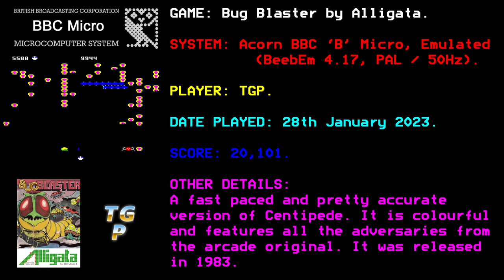Bug Blaster - Alligata - BBC Micro (emulated) - 20,101 points.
Bug Blaster is a 1983 Centipede clone from Alligata Software and written by Steve Evans, who also wrote several other games for Alligata such as Eagle Empire, Defender, Lunar Rescue and Cosmic Asteroids.

Not much you can say about another Centipede clone, but this one is well programmed, the graphics are colourful and very smoothly moving. The sound is perfectly ok for a Centipede game. All the elements seem to be their including the scorpion that poisons the mushrooms. A good version and I enjoyed playing it.

This run was made on the 28th January 2023 using the BeebEm emulator on PC. The score reached was 20,101 points.

Time stamps:
00:30 High Score screen.
00:33 Game start.
00:55 First life lost.
03:30 Extra life awarded for reaching 10,000 points.
04:13 Second life lost.
04:30 Third life lost.
06:36 Fourth life lost. Game Over! Final score 20,101 points.
06:44 Initials entry and High Score table.

Juno In The Space Maze.
Artist - Loopop.